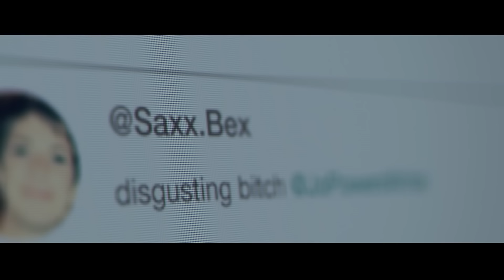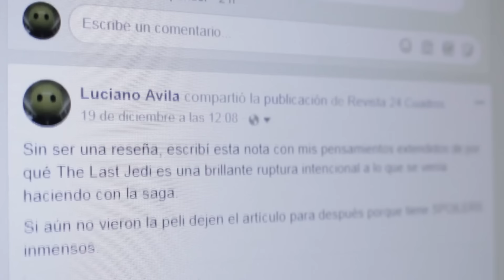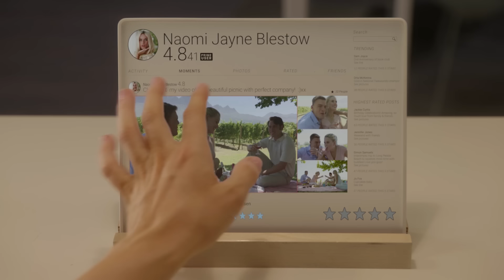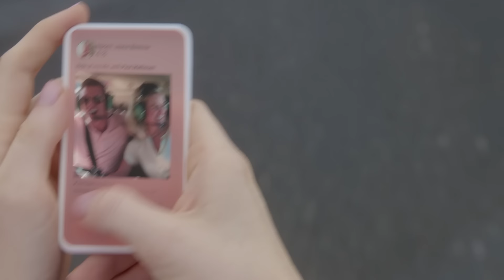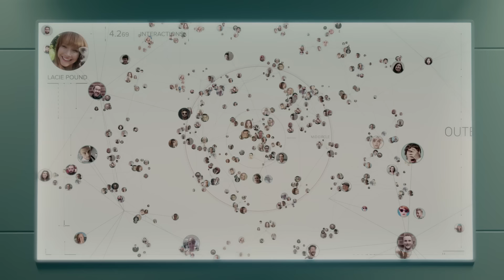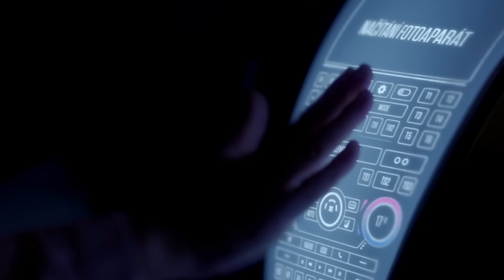Black Mirror: La mirada ajena y las redes sociales - Análisis de Nosedive (S03E01)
El video contiene SPOILERS del episodio.

Secciones del video:
00:00 - Introducción
00:27 - Black Mirror y la tecnología
00:52 - La valoración en las redes sociales
01:59 - Una sociedad falsa
03:10 - La imagen virtual
03:59 - Un sistema de meritocracia
05:11 - La historia
07:10 - El descenso a la realidad

Los comentarios, pulgares arriba, compartidas y suscripciones son de mucha ayuda, todo incentiva a seguir creciendo y haciendo videos.